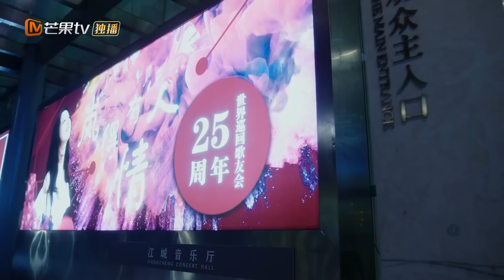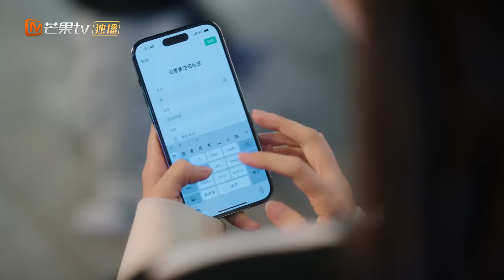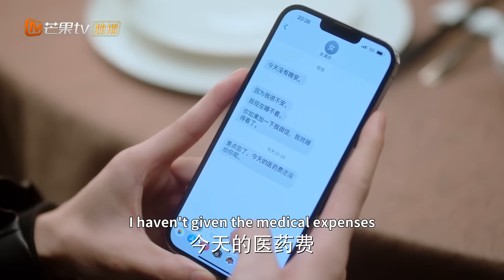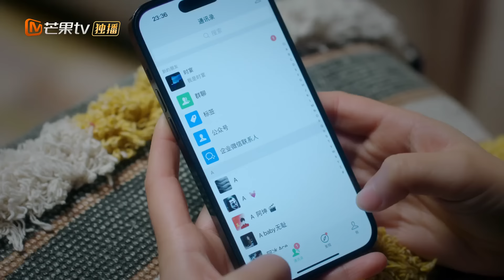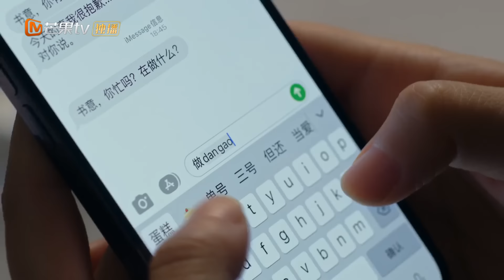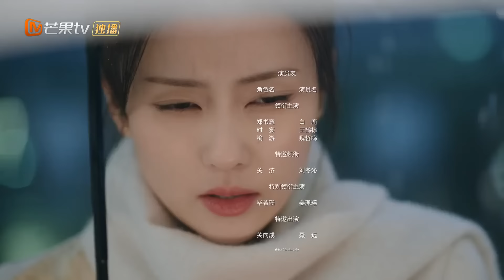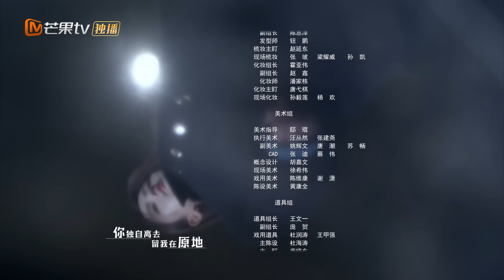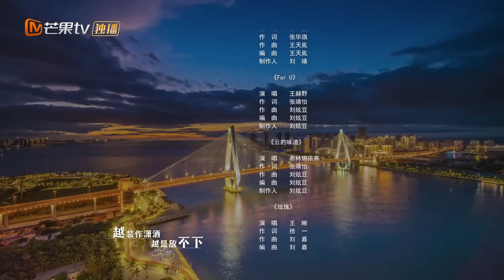ENG SUB《以爱为营》EP10 王鹤棣公主抱白鹿氛围拉满💕互换微信甜蜜斗嘴 BaiLu WangHedi｜步步为营💟不止动心｜Only For Love｜MangoTV Drama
剧情简介：
该剧讲述了金牌财经记者郑书意与铭豫云创总裁时宴，从欢喜冤家到并肩而行，两人开启了一段心动博弈、爱逢对手、甜喜交织的浪漫爱情之旅。

主演：白鹿